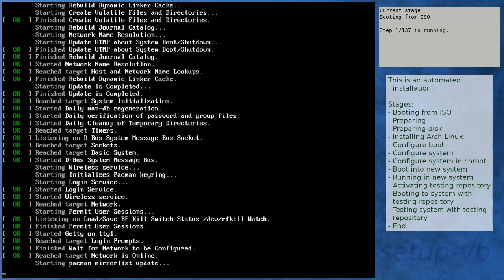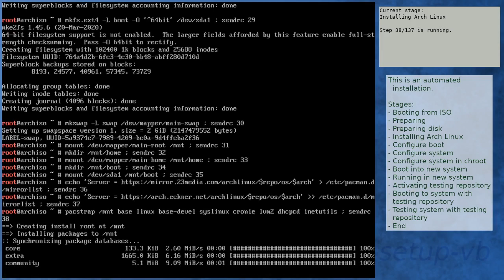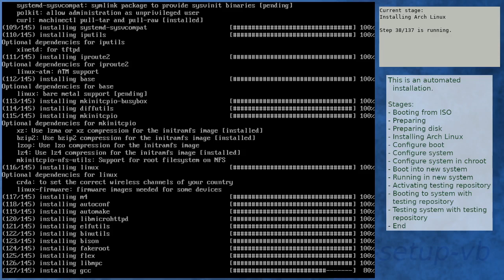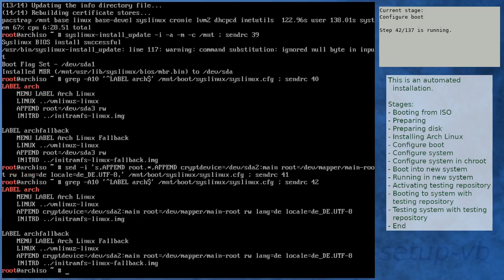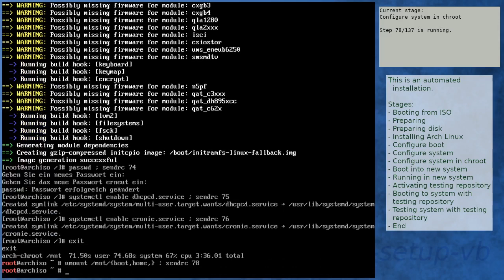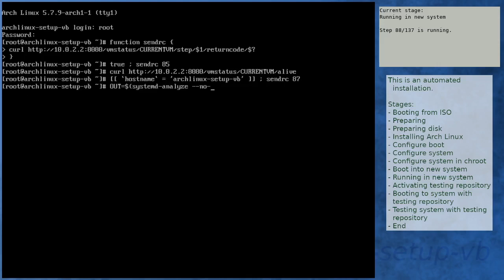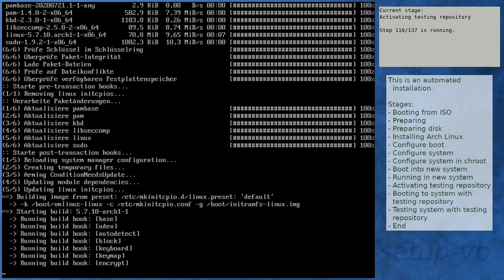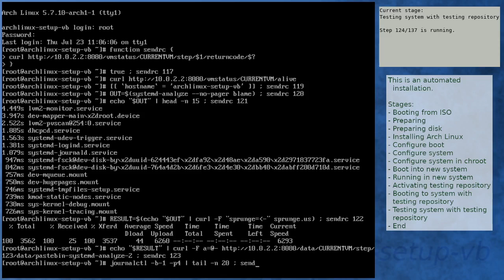Arch Linux installation recording to kernel 5.7.10-arch1-1 (testing)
(Encoded from MKV to MP4 using Handbrake this time. Reduced size of video from 494 MiB to 32 MiB.)

Summary:
[00:00] Booting from ISO
[01:08] Preparing
[02:04] Preparing disk
[04:06] Installing Arch Linux
[10:39] Configure boot
[10:59] Configure system
[12:00] Configure system in chroot
[15:49] Boot into new system
[18:38] Running in new system
[20:03] Activating testing repository
[23:31] Booting to system with testing repository
[24:35] Testing system with testing repository
[25:52] End

Kernel details:
5.7.6-arch1-1 (ISO)
5.7.9-arch1-1 (after installation)
5.7.10-arch1-1 (after enabling [testing])